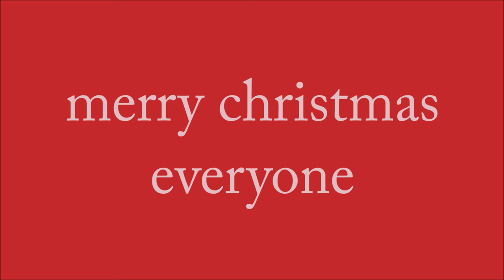george square december 2007